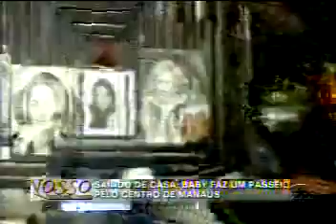Baby Rizzato no Centro da cidade de Manaus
O Centro da cidade de Manaus sofre com a forma desordenada de vendedores ambulantes nas calçadas. O programa Nosso Encontro apresentado pela jornalista Baby Rizzato, com direção e produção de Kid Mahall, realizou neste sábado (01/08) pela primeira vez ao longo dos 37 anos de existência, matéria em uma das mais movimentadas avenidas da capital amazonense. Baby encarou o verão do norte em companhia do secretário municipal de Produção e Abastecimento, José Aparecido. Vamos conferir o vídeo!